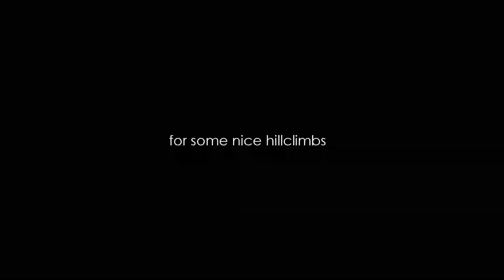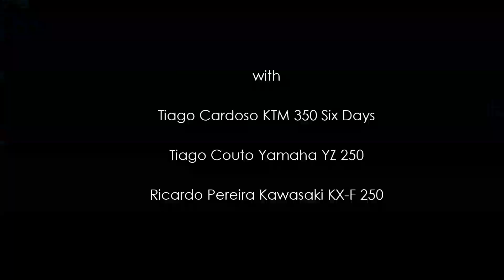RDT Enduro Team Training Day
One of the last training days of the RDT Enduro Team before the start of the 2012 Enduro season.